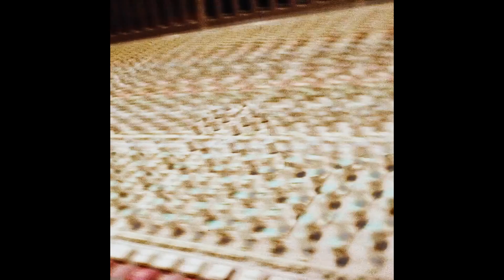[FREE] Detroit x Dc2Trill x Lil Yachty Type Beat - "marni slides"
❗️This beat is only free to use for NON-profit purpose. You NEED to purchase a lease to use it for any profit purposes❗️